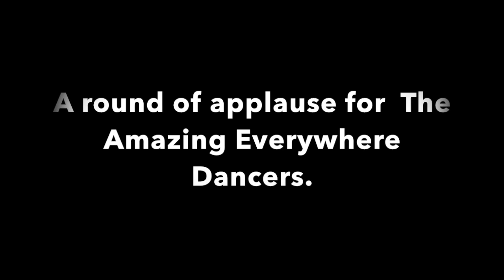The Amazing Everywhere Dancers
Watch the video and you'll see why we're The Amazing Everywhere Dancers. We dance everywhere we go!! In Parking lots, Elevators, Train Stations and many more places.

The Amazing Everywhere Dancers Brand New Dancer Revolution Created by Rennell Reed and Emily The Great Dancer. Round 1!

Rennell Reed & Emily The Great Dancer

Music
Opening Night by Jason Farnham.
Genre: Dance & Electronic.
Mood: Inspirational.